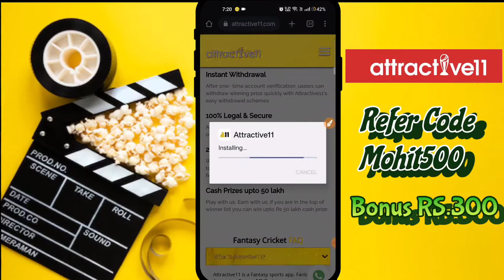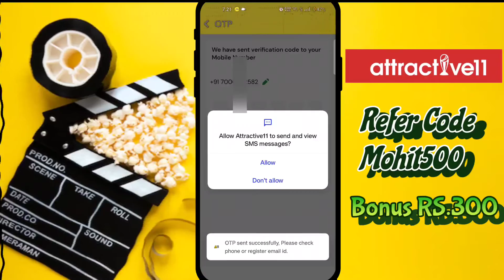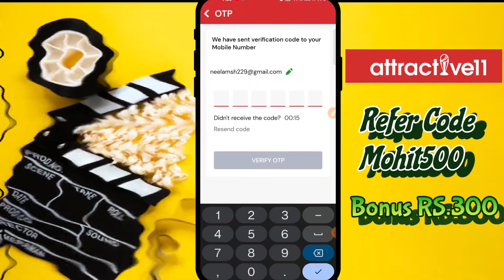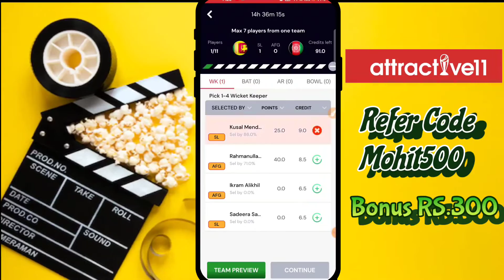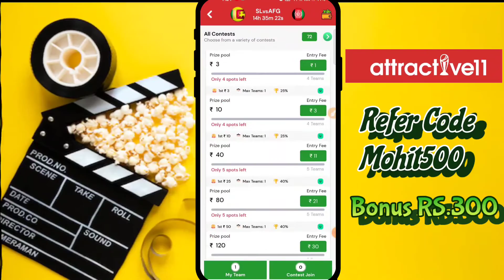Attractive 11 Fantasy app, Attractive11 refer Code, Attractive 11 Sign-up, New Fantasy app 2023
New Fantasy App Attractivell
Attractive11 Fantasy Sports app and Get Rs 100  Cash Bonus, Click on

Attractive11
Attractive 11
Attractive11 fantasy sports withdrawal
Attractive11 fantasy sports kannada
Attractive11 fantasy sports tamil
Attractive 11 fantasy sports
Attractive 11 live withdrawal proof,
Attractive 11 app
Attractive 11 add cash
Attractive 11 account kaise banaye
Attractive account verification
Attractive app kaise download kare
Attractive app real or fake
Attractive app withdrawal
Attractive 11 account delete kaise kare
Attractive 11 bonus use
Attractive 11 bank verification problem
Attractive 11 bonus code
Attractive  best contest
Attractive 11 bonus
Attractive 11 download kaise kare
Attractive 11 deposit kaise kare
Attractive 11 download
Attractive 11 download link
Attractive 11 deposit offer
Attractive 11 free entry
Attractive11 fantasy sports withdrawal telugu
Attractive 11 fantasy app withdrawal
Attractive 11 fantasy team

@Anurag Dwivedi  @Somesh Thakre  @FANTASY CRICKET GURU  @Sure Expert Support  @Fantasy Support
@Fantasy Cric24  @ADDA GURU  @Udcra

1. This analysis is based on my

2. Fantasy sports takes great care to comply with all central and state legislation in India to ensure that  users are fully protected. Every contest on  platform is carefully designed to comply with applicable statutes and regulations in India.

3.Fantasy sports constitutes a ‘game of mere skill’, which makes the fantasy sports gaming  exempt from the provisions of the Public Gambling Act, 1867 (PGA).

4.Fantasy sports is a legitimate business activity protected under Article 19(1)(g) of the Constitution of India